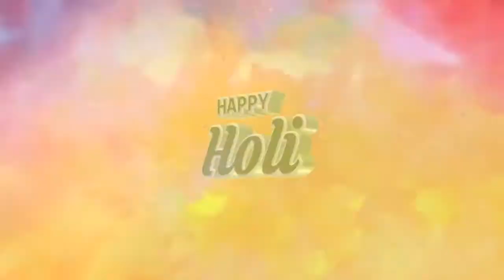रवि तिवारी की तरफ से होली की हार्दिक शुभकामनाएं (RAJNARYARAN SINGH AMETHI)